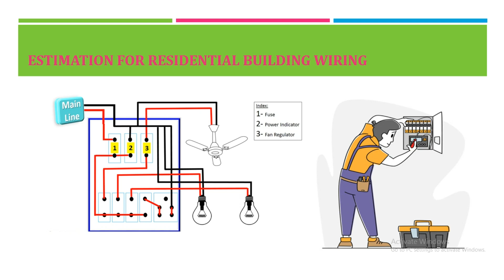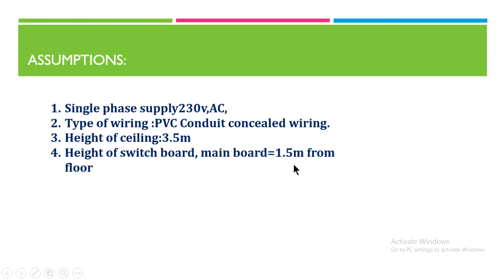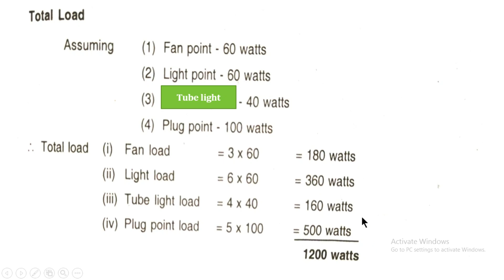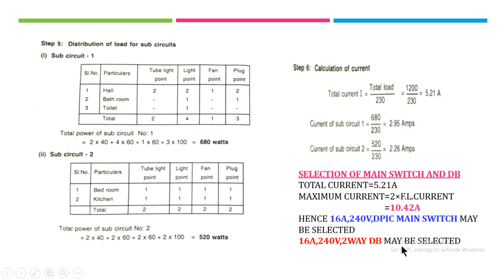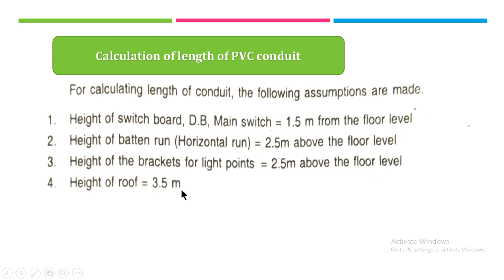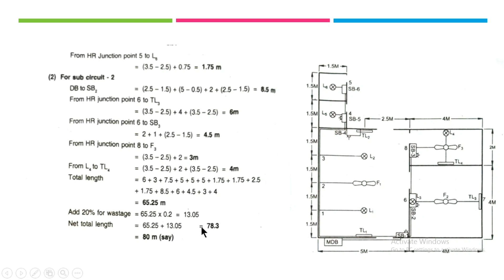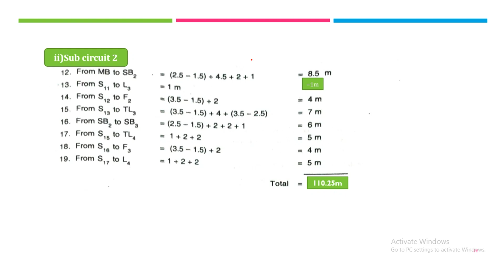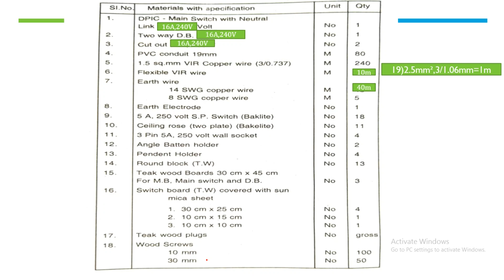Electrical Estimation-Lecture 7 || Residential Building Wiring-Problem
In this video I have explained about how to make simple house wiring in efficient manner. Hope you learn a lot from my lecture.